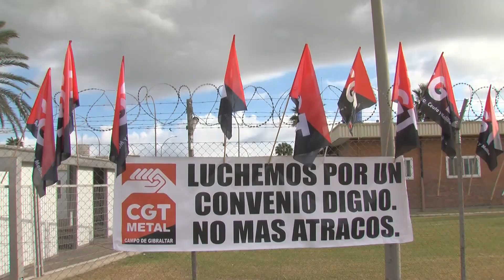CCOO considera que la patronal del metal debe cambiar de estrategia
CCOO coincide con otros sindicatos en que el seguimiento de la huelga del metal  ha sido mayoritario en el Campo de Gibraltar.  Asimismo  considera que la patronal debe abandonar su estrategia de confrontación y demostrar una verdadera voluntad de acuerdo antes de que el conflicto se radicalice con el paso de los días. El secretario comarcal de Industria de la central sindical, Fernando Grimaldi,  ha hecho un llamamiento a la patronal para de reconduzca sus posiciones y cambie de estrategia, un llamamiento que hace extensible  a las empresas principales porque esta huelga, de prolongarse, afectará a la producción industrial y logística de la Comarca y las  grandes empresas no pueden permanecer ajenas a este conflicto laboral cuando buena parte de los trabajadores en huelga prestan servicios en sus instalaciones.